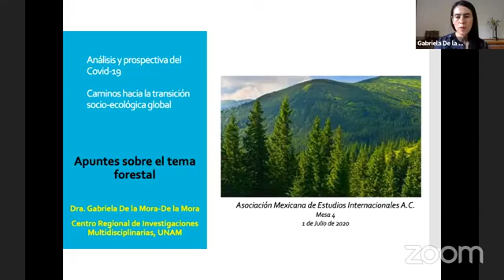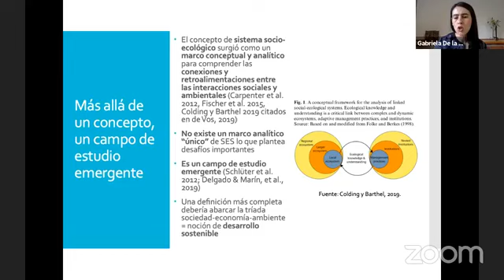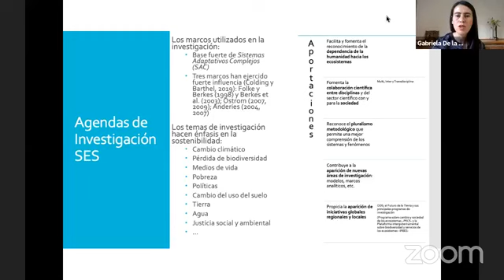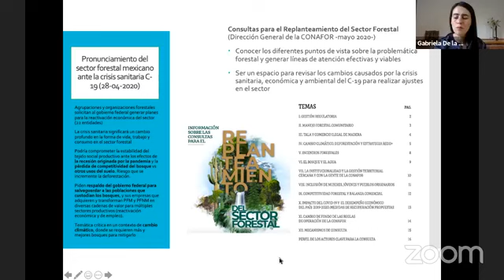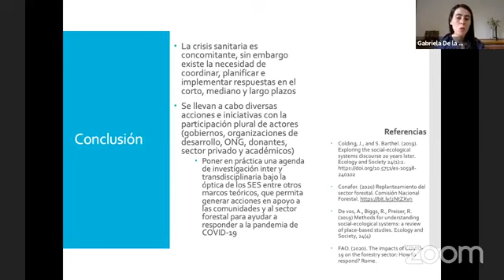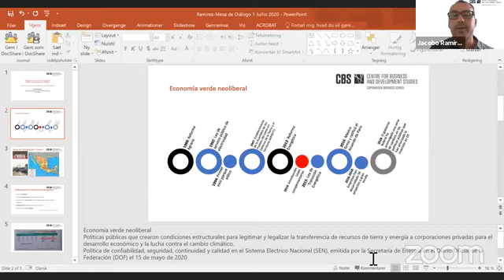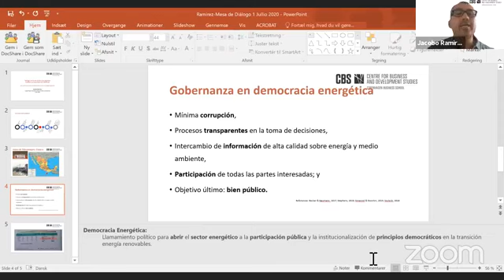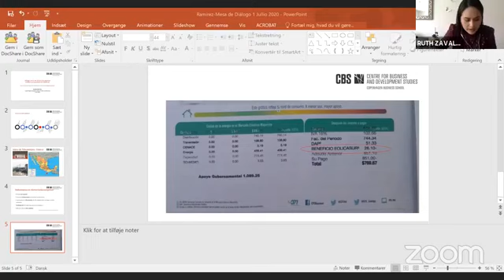Mesa 4 “Los caminos hacia la transición socio-ecológica global”